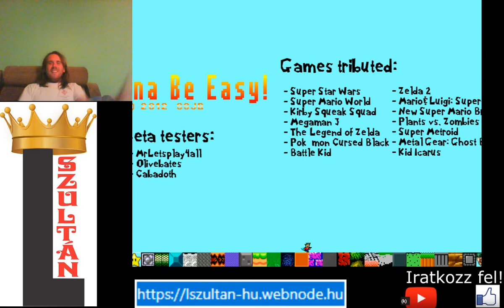EC #12: PERFECTION TIME!!! I Wanna Be Easy no death mode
I Wanna Be Easy no deaths